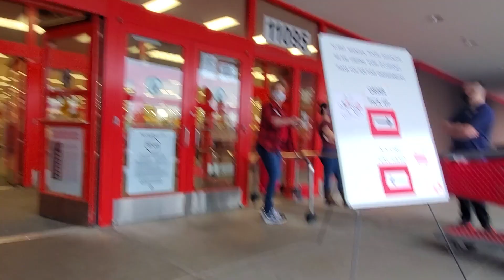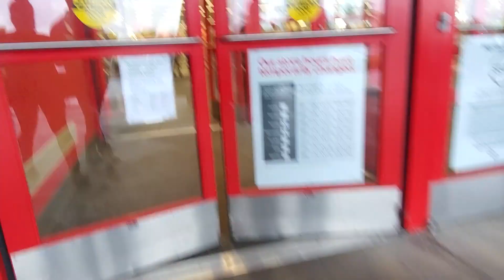Surprising baby girl with her favorite Toy !!!!!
It is all about our favorite thing to do in the weekends - making our baby girl happy. These days, she loves to push the stroller by herself when we go out for a walk. So, we decided to surprise her with a toy shopping-cart.